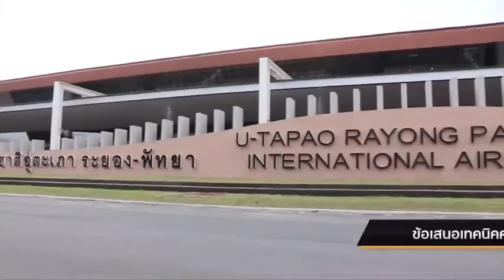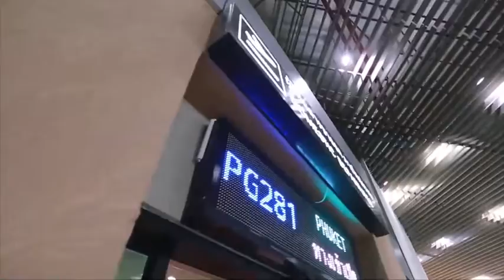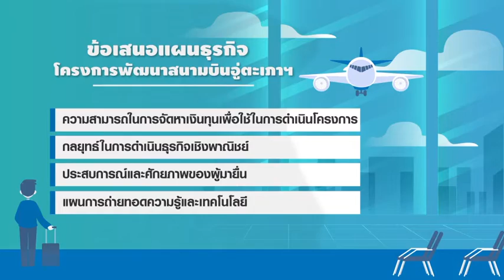ข้อเสนอเทคนิคความท้าทายผู้ชนะประมูลอู่ตะเภา